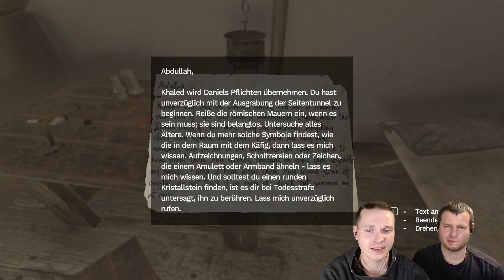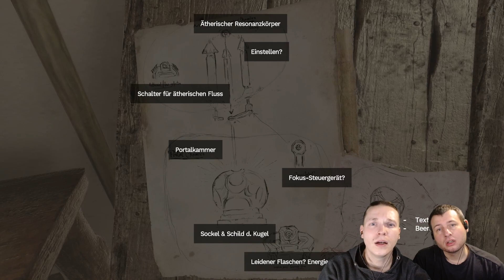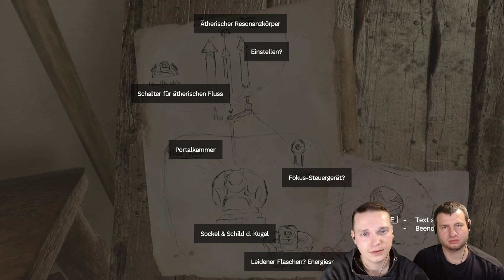Amnesia: Rebirth | Ruhe in den Ruinen [16]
In dieser Folge von Amnesia: Rebirth findet sich Tasi in einem scheinbar riesigen Gebilde wieder, obwohl sie nur durch eine einfache Tür gegangen ist. Doch anstatt auf weitere Gefahren zu stoßen, erleben wir eine überraschend entspannte Episode. Trotz kleiner Audioprobleme bewundern wir die Architektur der unterirdischen Kammer und setzen uns mit verschiedenen Schriftstücken auseinander, darunter Tagebucheinträge aus dem Jahr 1839 und Nachrichten an bekannte Persönlichkeiten wie Alexander von Brennenburg. Wir entdecken Hinweise auf ein Tor zu anderen Welten und versuchen, die Bedeutung der Artefakte in diesem geheimnisvollen Bauwerk zu entschlüsseln. Doch nicht alles verläuft reibungslos: Als die Musik plötzlich verstummt und Tasis Baby immer wieder Aufmerksamkeit verlangt, wird die Atmosphäre zunehmend unheimlich. Am Ende gelingt es uns dennoch, viele Geheimnisse zu lüften und einige interessante Funde zu machen, während wir uns durch die Ruinen vorarbeiten.

00:00 - Intro
00:41 - Eine ruhige Folge
02:25 - Beobachtungen
03:58 - Das bin nicht ich
04:28 - An Alexander von Brennenburg
06:50 - Abdullah
08:14 - Die Tür zu anderen Welten
09:21 - Ertrag oder Ernte?
09:41 - Teil von etwas Größerem
10:50 - Ein Lageplan?
11:36 - Khaled
12:12 - Richards Flasche
12:56 - Wir brauchen Vitae